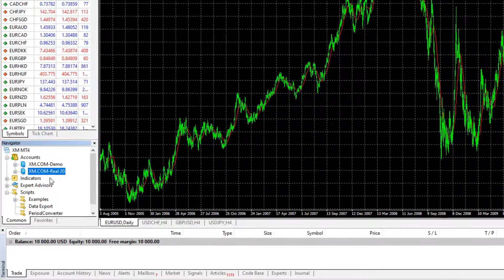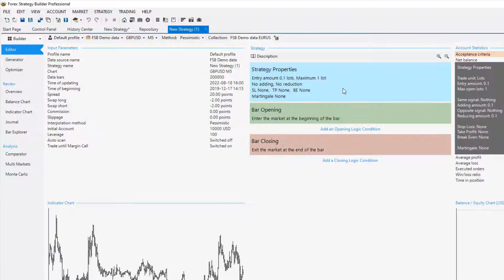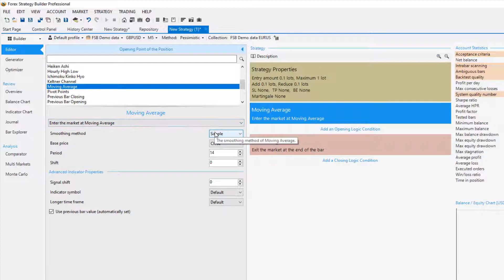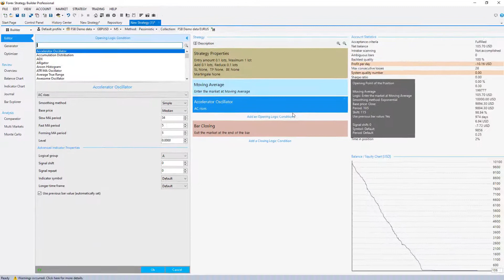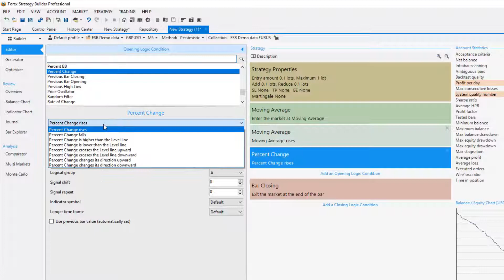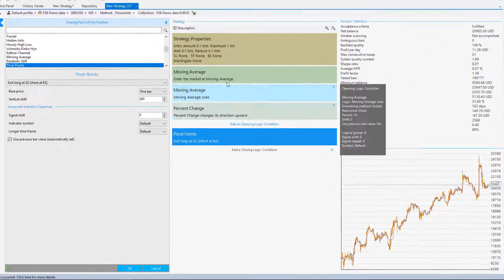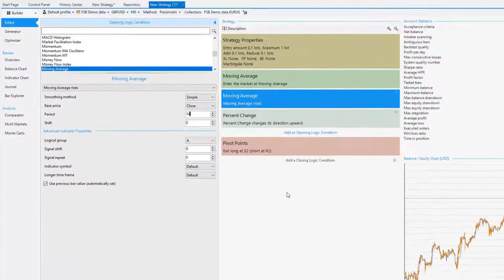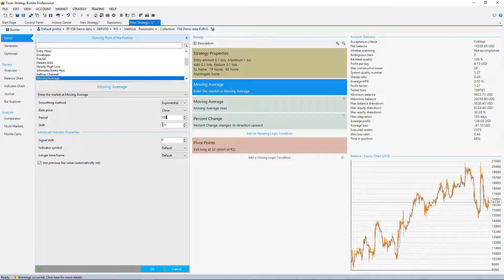How to Automate Trading Strategy with No Programming (FSB Pro Free Course)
With FSB Pro, you can easily:
► Build a manual strategy and export it as an Expert Advisor
► Choose the entry and exit rules is easy
► You can add Stop Loss and Take Profit, different trading lots